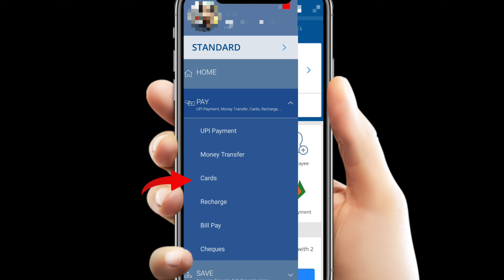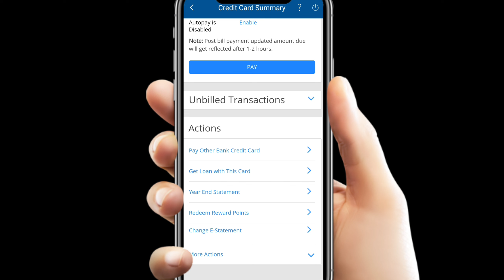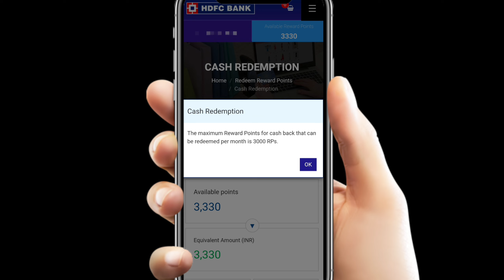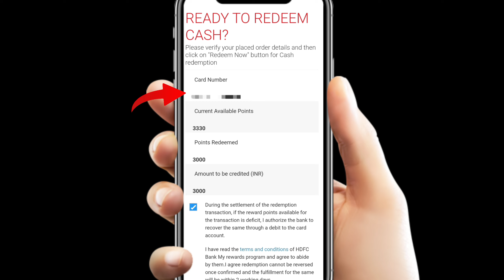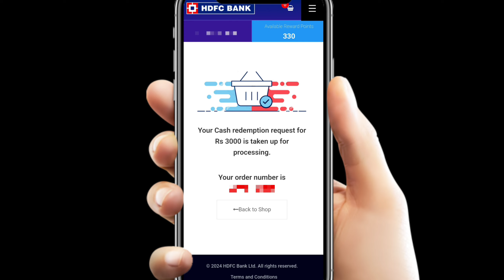HDFC BANK Credit Card Reward Points Cash Redeem | Insta Voucher | Digital Process | 1 Point= Rs.1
HDFC BANK Tata Neu Card Unboxing | RuPay Credit Card Online Apply | 1 Reward Coin - Rs. 1 | Digital